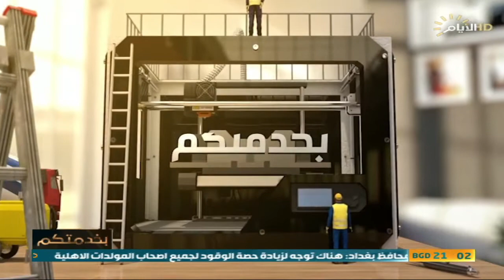برنامج بخدمتكم , حلقة خاصة بمديرية المرور العامة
بخدمتكم مع حازم الحربي